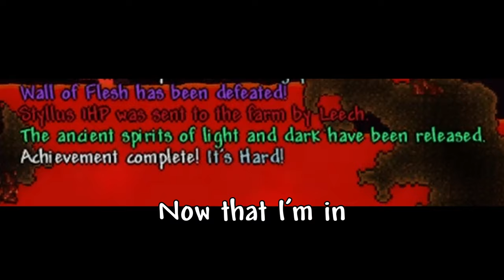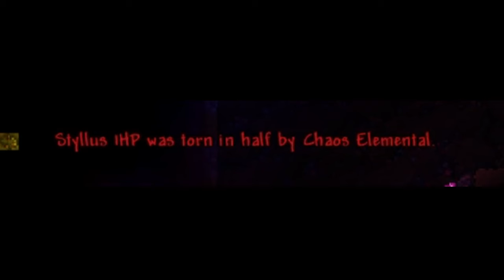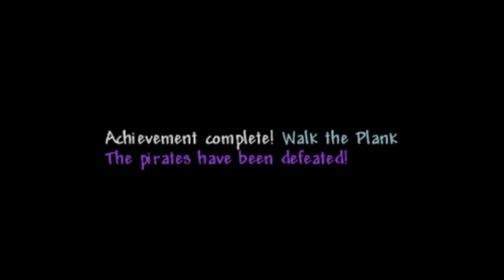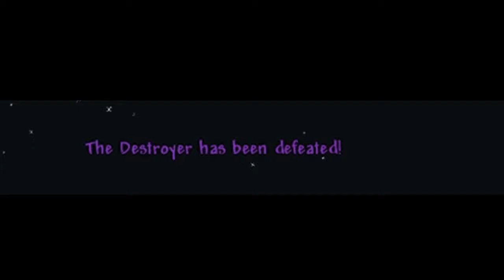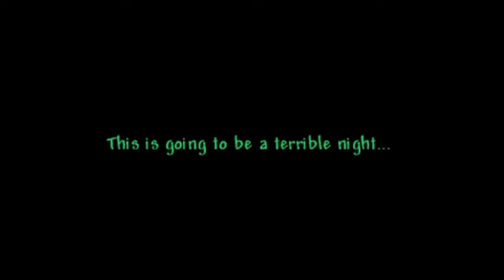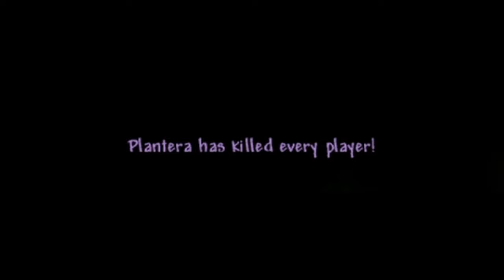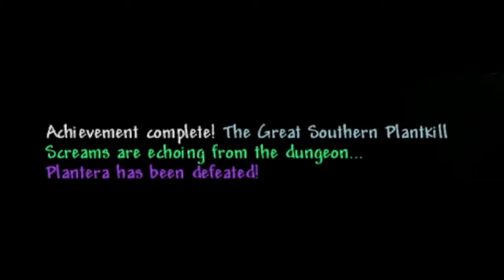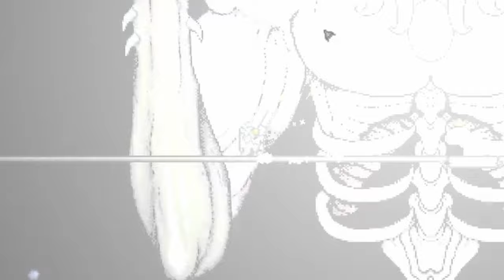Terraria With Only 1HP Is Insane!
Terraria With Only 1hp Is Insane! I Challenged myself to beat Terraria master mode with only 1hp, and I had to use every strategy to win. But, it was the most insane and hardest Terraria challenge I have ever attempted.

For every Subscriber this video gets I will mine 100 blocks, with a copper pickaxe, in a new world.

0:00:00 Intro
0:00:20 Cobalt
0:01:04 Mythril
0:02:39 Titanium
0:04:45 Hallowed Farm
0:07:49 Yes... Skeletron
0:08:32 Destroyer
0:13:13 Skeletron prime
0:16:22 The Twins
0:18:58 Plantera
0:24:27 Golem
0:28:37 Lunatic Cultist
0:30:52 Celestial Pillars
0:32:36 Moon Lord
0:33:29 Champions of Terraria
0:33:54 Bonus Clip

Mods:
Exhaust 1HP
Ore Excavator
Magic Storage
Instabridge +
Alchemist NPC
Recipe Browser